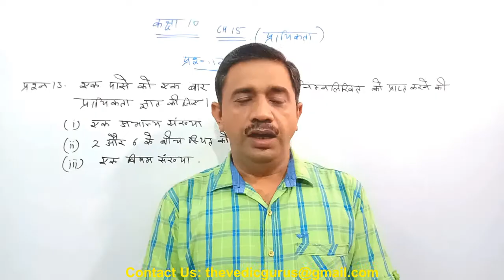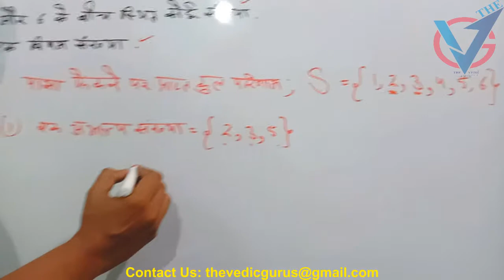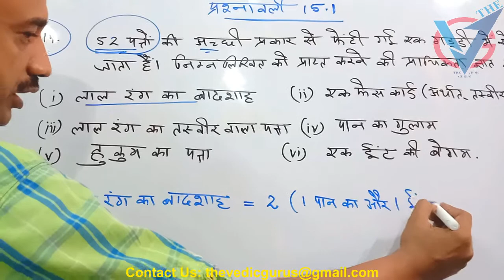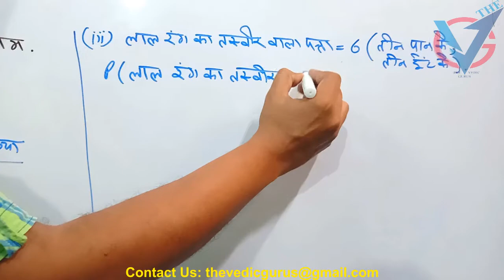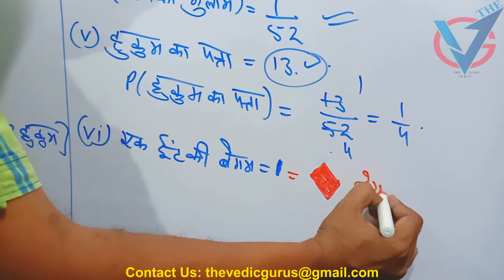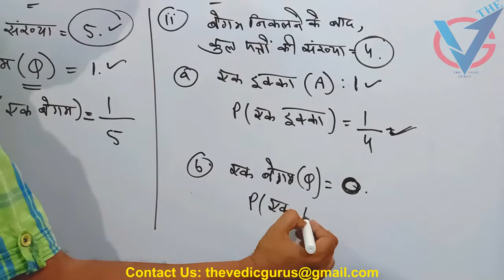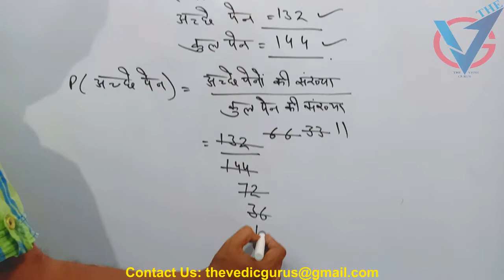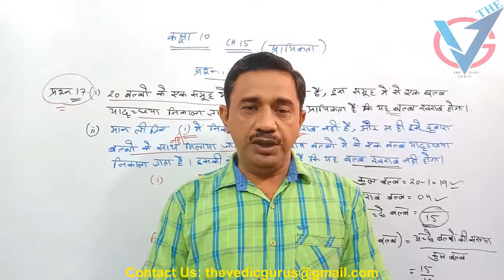Class 10th. Maths Ch. 15. (प्रायिकता ). Ex 15.1. Q.No.13-17. Day 69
Class 10th. Maths Ch. 15. (प्रायिकता ). Ex 15.1 (Hindi Medium) Q.No.7-12. Day 68
Class 10th. Maths Ch. 15. (प्रायिकता ). Ex 15.1 (Hindi Medium) Q.No.1-6. Day 67
Class 10th. Maths Ch. 14. ( सांख्यिकी ). Ex 14.4 (Hindi Medium) Q.No.3. Day 66
Class 10th. Maths Ch. 14. ( सांख्यिकी ). Ex 14.4 (Hindi Medium) Q.No.2. Day 65
Class 10th. Maths Ch. 14. ( सांख्यिकी ). Ex 14.4 (Hindi Medium) Q.No.1.  Day 64
Class 10th. Maths Ch. 14. ( सांख्यिकी ). Ex 14.3 (Hindi Medium) Q.No.6-7.  Day 63
Class 10th. Maths Ch. 14. ( सांख्यिकी ). Ex 14.3 (Hindi Medium) Q.No.4-5.  Day 62
Class 10th. Maths Ch. 14. ( सांख्यिकी ). Ex 14.3 (Hindi Medium) Q.No.2-3.  Day 61
Class 10th. Maths Ch. 14. ( सांख्यिकी ). Ex 14.3 (Hindi Medium) Q.No.1  Day 60
Class 10th. Maths Ch. 14. ( सांख्यिकी ). Ex 14.2 (Hindi Medium) Q.No.5-6 Day 59
Class 10th. Maths Ch. 14. ( सांख्यिकी ). Ex 14.2 (Hindi Medium) Q.No.3-4 Day 58
Class 10th. Maths Ch. 14. ( सांख्यिकी ). Ex 14.2 (Hindi Medium) Q.No.1-2 Day 57
Class 10th. Maths Ch. 14. ( सांख्यिकी ). Ex 14.1 (Hindi Medium) Q.No.7-9 Day 56
Class 10th. Maths Ch. 14. ( सांख्यिकी ). Ex 14.1 (Hindi Medium) Q.No.4 - 6 Day 55
Class 10th. Maths Ch. 14. ( सांख्यिकी ). Ex 14.1 (Hindi Medium) Q.No. 1 - 3 Day 54
Class 10th. Maths Ch. 3. Ex 3.7 (Hindi Medium) Q.No. 8 Day 53
Class 10th. Maths Ch. 3. Ex 3.7 (Hindi Medium) Q.No. 7 Day 52
Class 10th. Maths Ch. 3. Ex 3.7 (Hindi Medium) Q.No.4 , 5 & 6 Day 51
Class 10th. Maths Ch. 3. Ex 3.7 (Hindi Medium) Q.No.1,2 & 3 Day 50
Class 10th.  A.P.  Ch.5.  Ex. 5.4 (Hindi Medium) Q.No.3, 4 & 5, Day 49
Class 10th.  A.P.  Ch.5.  Ex. 5.4 (Hindi Medium) Q.No.1-2, Day 48
Class 10th.  A.P.  Ch.5.  Ex. 5.3 (Hindi Medium) Q.No.18-20, Day 47
Class 10th.  A.P.  Ch.5.  Ex. 5.3 (Hindi Medium) Q.No.15,16,17, Day 46
Class 10th.  A.P.  Ch.5.  Ex. 5.3 (Hindi Medium) Q.No.11 - 14, Day 45
Class 10th.  A.P.  Ch.5.  Ex. 5.3 (Hindi Medium) Q.No.8,9 & 10, Day 44
Class 10th.  A.P.  Ch.5.  Ex. 5.3 (Hindi Medium) Q.No.4-7, Day 43
Class 10th.  A.P.  Ch.5.  Ex. 5.3 (Hindi Medium) Q.No.3 (vi) - (x), Day 42
Class 10th.  A.P.  Ch.5.  Ex. 5.3 (Hindi Medium) Q.No.3 (i) - (v), Day 41